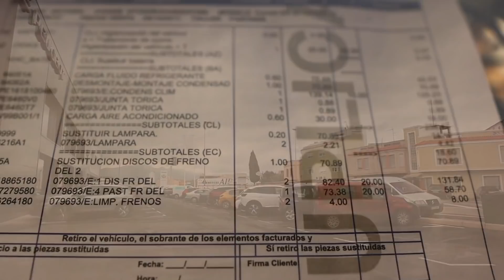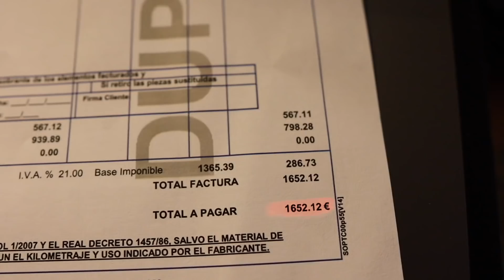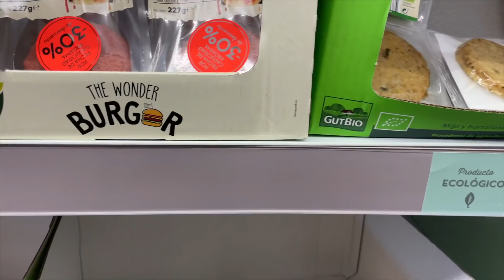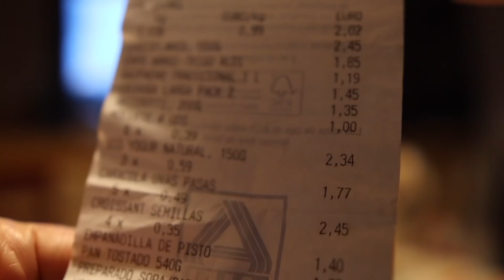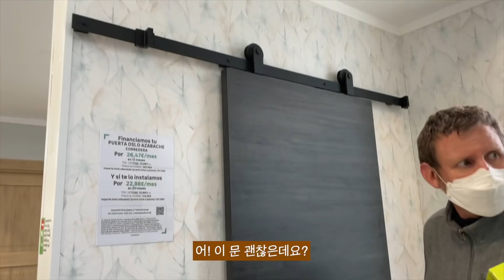지출 무서운 날 😭 비교해 보세요! 스페인 물가, 한국보다 진짜 싼가요? 후덜덜 차 수리비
해발 1,200m 스페인 고산의 [참나무집] 두 부부가 외출했습니다. 다름이 아니라 차 수리하기 위해 서비스센터에 맡기고 찾아오는 과정에서 이것저것 장을 봤습니다. 그 과정에서 과연 스페인 물가는 어떤지 조금씩 어림짐작 알아보는 시간 가져 보기로 했습니다.

오늘도 즐겁게 시청해주시면 정말 고맙겠습니다.

* 참고로 제 채널은 댓글이 비허용이 되어 참 답답한 채널임을 여러분께 알려드립니다. 유튜브 측에서 어린이 출연 영상이 많다고 댓글을 비허용했거든요. 아무쪼록 이해해주시면 고맙고요, 댓글 소통을 바라시는 분들은 제 제2채널이나 커뮤니티를 이용하여 남길 수 있답니다. 고맙습니다~~~

*강력 추천*
제2채널에서는 아무 영상에 댓글 마음대로 달 수 있으니 놀러 오세요~~~

* 영상 내 음악 소스:
케빈 맥레오드 CAREFREE